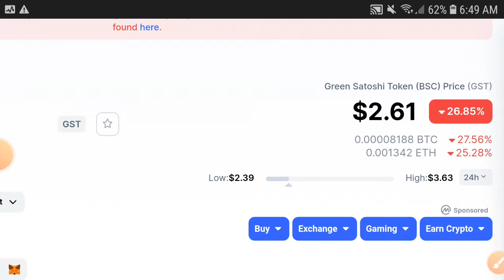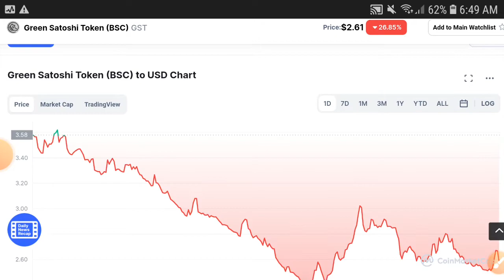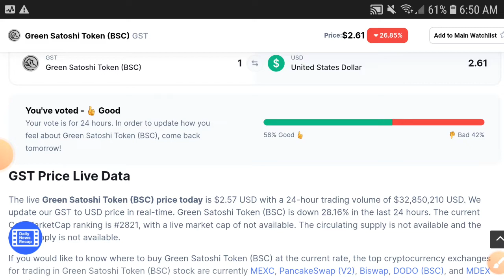Green Satoshi Token Bitcoin Today Price Pump || GST Token Price Prediction || GST Coin News Today